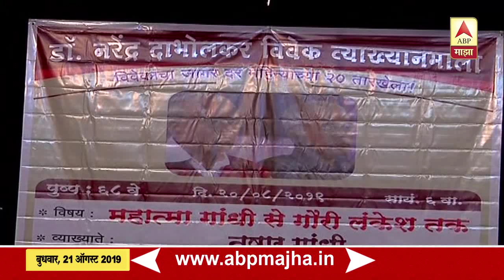Tushar Gandhi | नाशिकच्या परशुराम सायखेडकर सभागृहात विवेक व्याख्यानमालेतील तुषार गांधींचं व्याख्यान